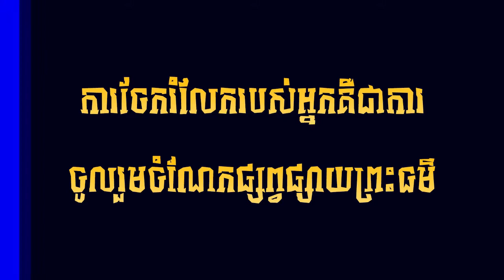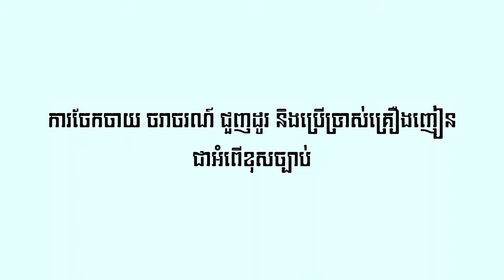របៀប សម្លរសម្លក់ ជាមួយត្រីផ្ទក់ ឫត្រីរ៉ស l ស្រ្តីមេផ្ទះខ្មែរ l Khmer Housewife Buddha Dhamma Monk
🌷🌷🌷🌷🌷🌷🌷🌷🌷🌷🌷🌷🌷🌷🌷សូមអនុមោទនា!!!🌷🌷🌷🌷🌷🌷🌷🌷🌷🌷🌷🌷🌷🌷🌷👉
✅សូមឲ្យព្រះពុទ្ធសាសនារុងរឿងចម្រើនយូរអង្វែងរហូតជានិរន្តរ៍
✅ការស្តាប់ព្រះធម៍ដោយល្អរមែនបាននូវប្រទីបគឺបញ្ញា
✅សូមអរគុណសម្រាប់ការគាំទ្រនូវឆានែលព្រះធម៌នេះ!